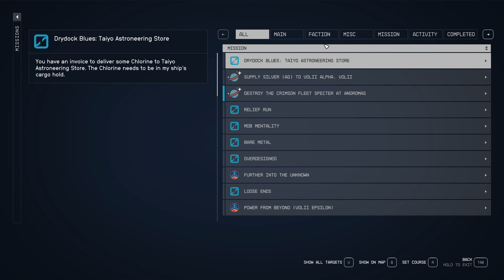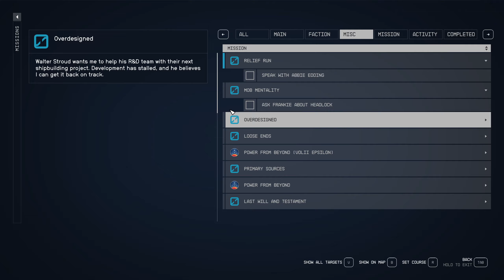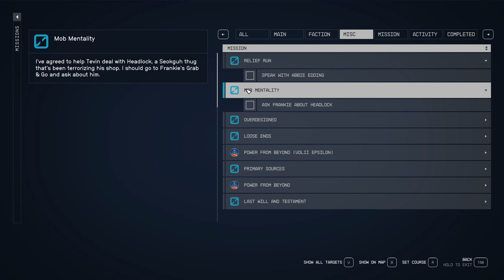Starfield - Display Of Power #8 [1440p QHD 60FPS PC] - No Commentary